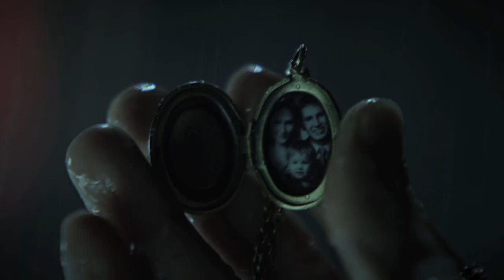Batman: Arkham Knight - ¿Quieres ser Batman?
A la venta 23/06/2015 para PlayStation 4, Xbox One y PC

Warner Bros. Interactive Entertainment y DC Entertainment han presentado un nuevo vídeo de acción de Batman: Arkham Knight. Dirigido por Tim Cronenweth y Jeff Cronenweth (director de fotografía de  Perdida, Millennium: Los hombres que no amaban a las mujeres y El Club de la Lucha), junto con Trent Reznor como consultor musical, el nuevo vídeo de Batman: Arkham Knight, llamado “¿Quieres ser Batman” cuenta con “The Wretched” de Nine Inch Nails y muestra a gente corriente con determinación, valentía y sin miedos mientras se alzan para convertirse en Batman.

Batman: Arkham Knight está basado en la licencia de Batman de DC Comics y estará disponible exclusivamente para Playstation 4, Xbox One y Windows PC el próximo 23 de junio.

Batman: Arkham Knight lleva la premiada trilogía de Batman: Arkham de Rocksteady Studios a su épico final. Desarrollado exclusivamente para consolas de nueva generación, Batman: Arkham Knight contará con el Batmóvil diseñado por Rocksteady. La unión de este legendario vehículo, junto a la gran jugabilidad de la serie Batman: Arkham, ofrecerá a los jugadores una completa experiencia junto al hombre murciélago mientras recorren las calles a toda velocidad y planean sobre el skyline de Gotham. En el explosivo final de la serie Arkham, Batman se enfrentará a la amenaza definitiva contra la ciudad que ha jurado proteger. El Espantapájaros vuelve para unir a un impresionante elenco de súper villanos y destruir a Batman para siempre.